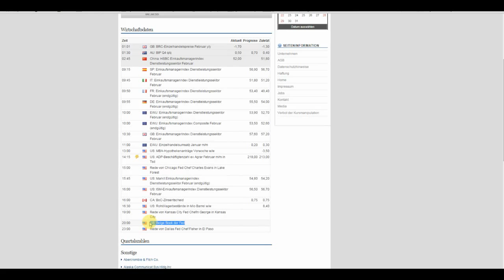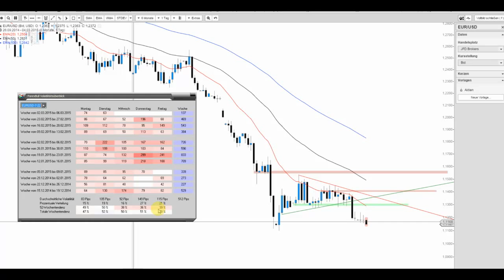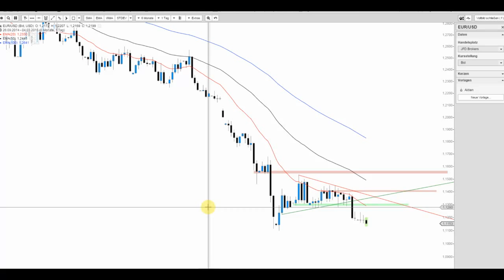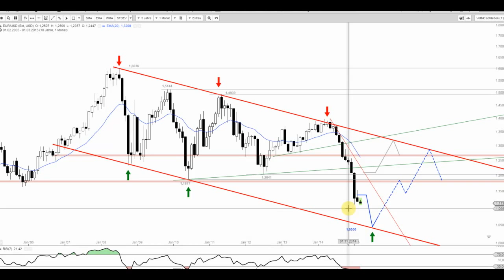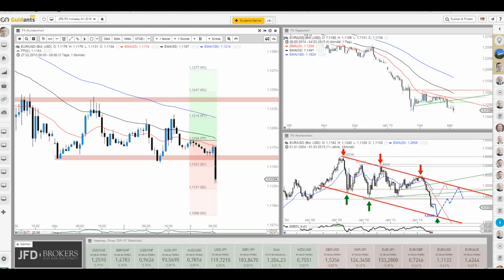JFD Devisenradar: EUR/USD vor weiteren Tiefs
Die Preisschwäche beim EUR/USD scheint sich unvermindert fortsetzen zu wollen und somit deutete sich auch heute der Lauf in Richtung neuer/weiterer Tiefs an.